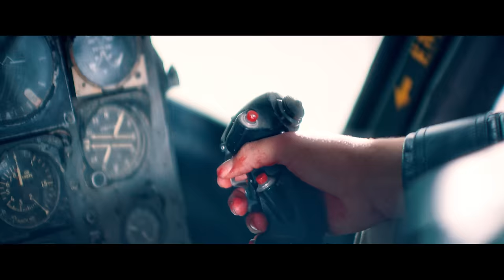Trippie Redd - Under Enemy Arms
Music video by Trippie Redd performing Under Enemy Arms.